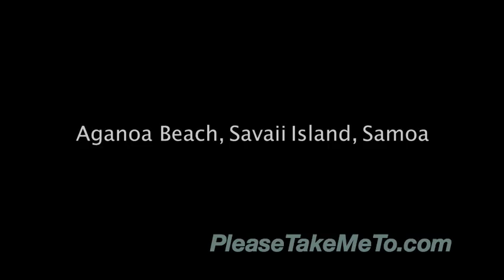Aganoa Beach, Samoa (1080HD)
For more great information, photos and video about Samoa, see PleaseTakeMeTo's Samoa Travel Guide

Anagoa Beach is about 10 minutes off the main road on the south east coast of Savaii, not far from the main town of Salelologa.

The Surf Camp or 'Retreat' has traditional style fales right on the beach, all with comfortable beds, power and mosquito nets, some with ensuites.

The bar and restaurant are on the water's edge and the home cooked food is very good.

There is an excellent, consistent right hand reef break right out front and a left hand break just down the beach, both just a short paddle from the shore.

You can swim and snorkel off the beach inside the reef.

The coast line is heavily forested and the beach and retreat are surrounded by a rainforest conservation reserve.